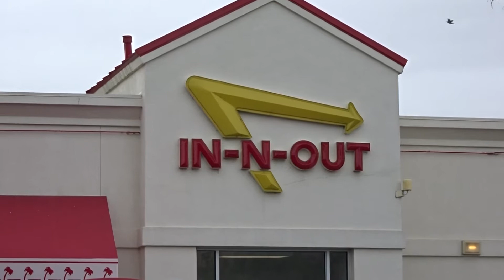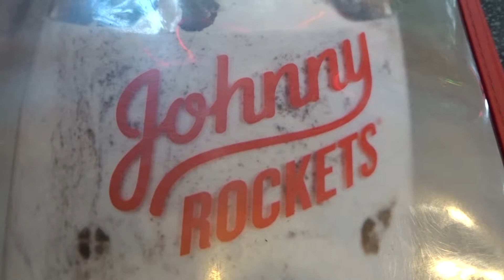Enjoying Life & Taking A Break From...